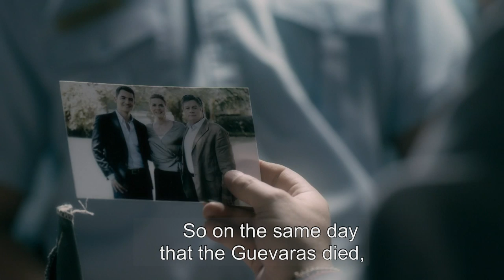Falsa Identidad | Episode 83 | Telemundo English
Official video of Telemundo English Falsa Identidad. Diego is about to get justice for the death of his brother and deliver the guilty. But, La Mami Chula has another plan in mind that changes the course of the operation.

Falsa Identidad
Two strangers fleeing their past must pretend they are a happy marriage in order to scape from their enemy.